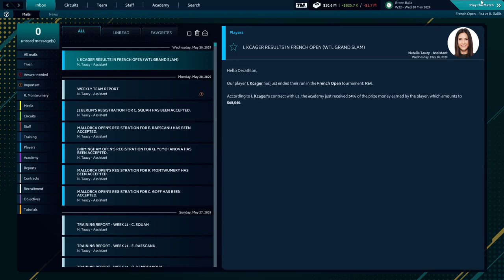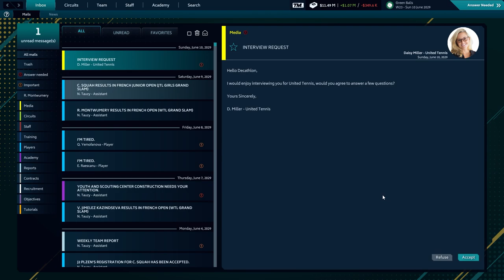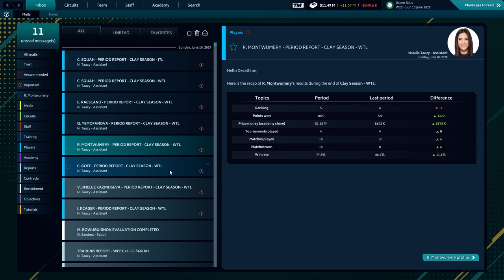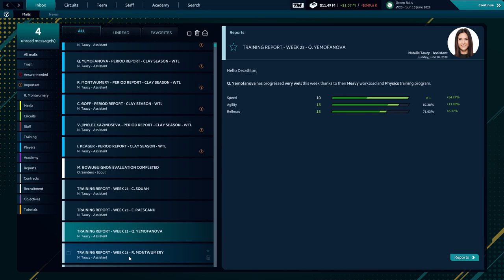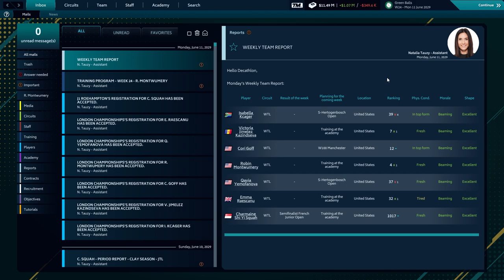Tennis Manager - Ep 65 - French Open